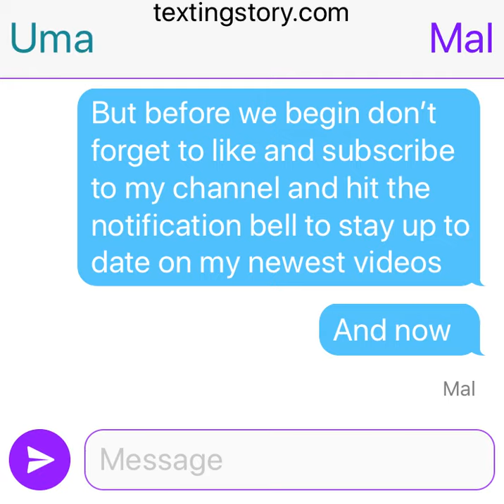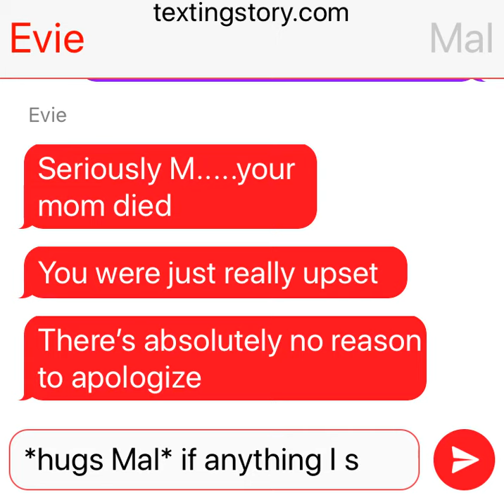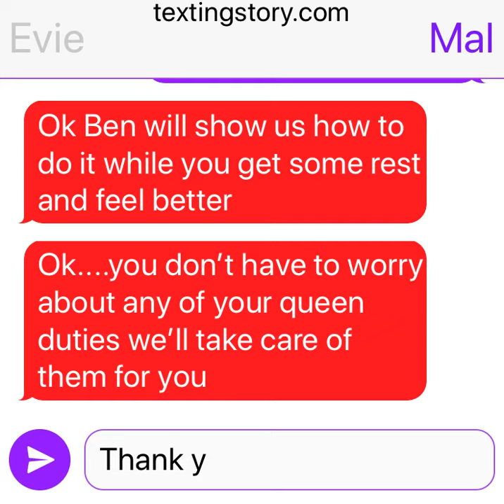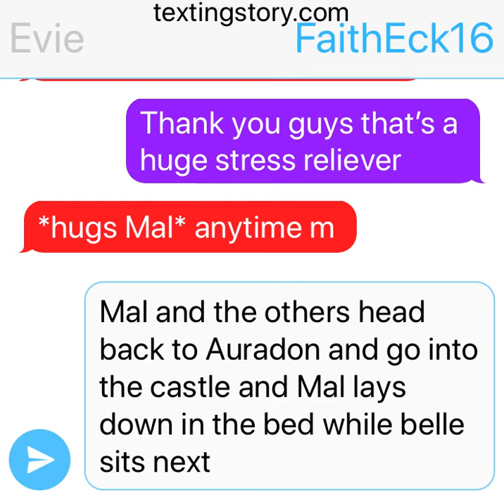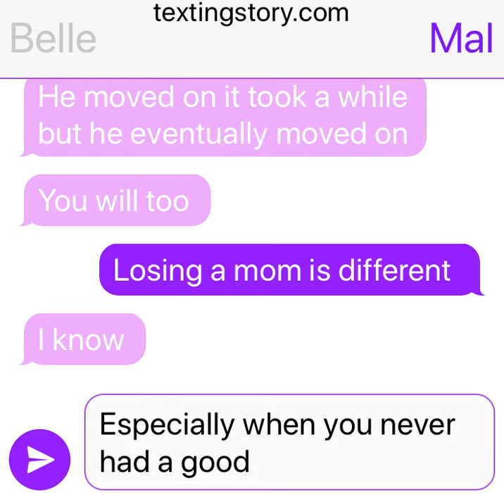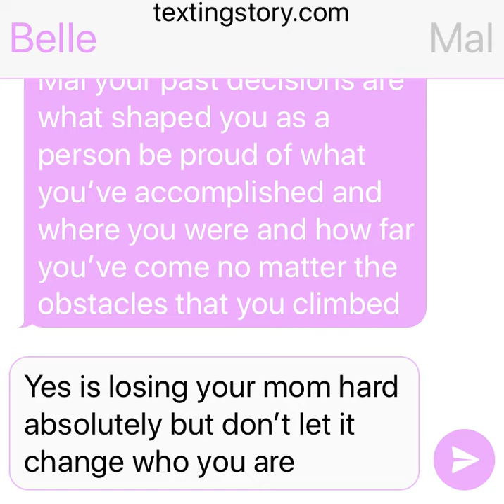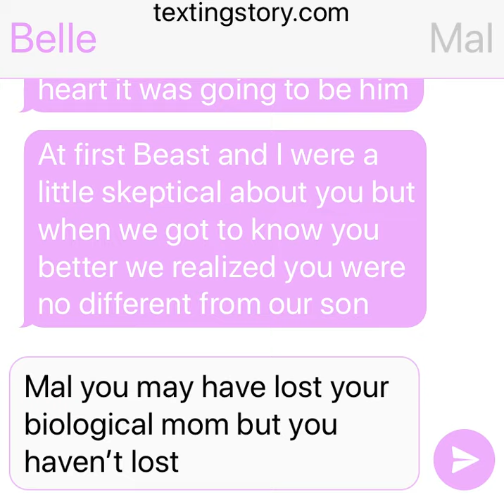Mal gets bullied part 6